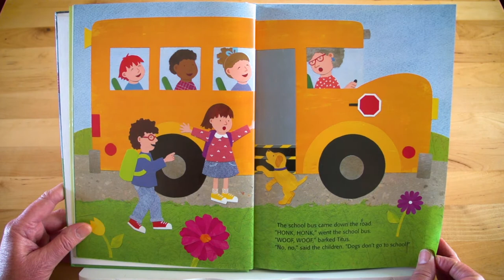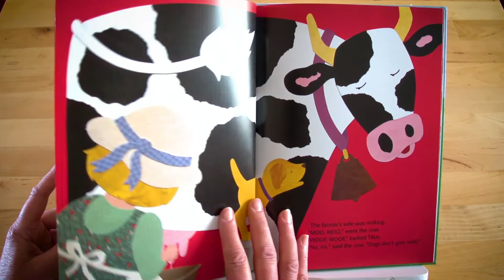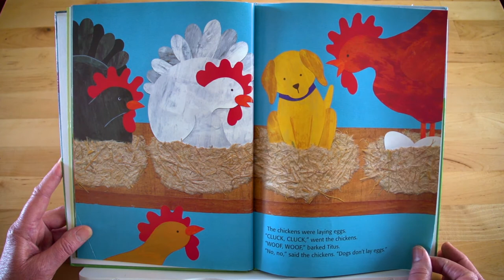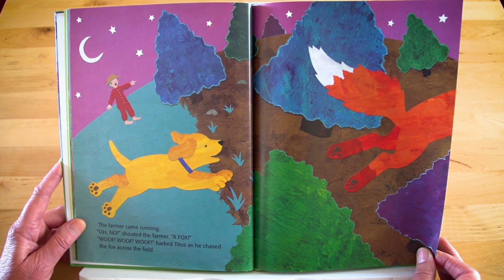Read Aloud Storytime Children's Book #13 (No, No Titus)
No, No Titus
Claire Masurel
Illustrated by Shari Halpern
1997

Titus wants to be a good farm dog, but he doesn't know how--until the night he sees a fox sneaking toward the chicken coop.

The Read Aloud Storytime with Nonnie Channel is dedicated to the love of reading for all it offers: education, enlightenment, encouragement and fun.